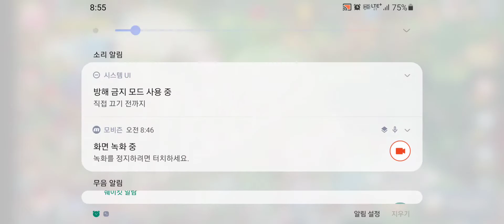[쿠키 왕국 41렙] 쿠키런 킹덤 성 12렙 달성 기념 소감 및 뽑기 ! 성 11렙에서 골드 파밍은 적당히 + 쿠키 하우스가 진리!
쿠키런 킹덤 성 12렙 달성 기념 뽑기 및 ! 성 11렙에서 골드 파밍은 적당히 + 쿠키 하우스가 진리!